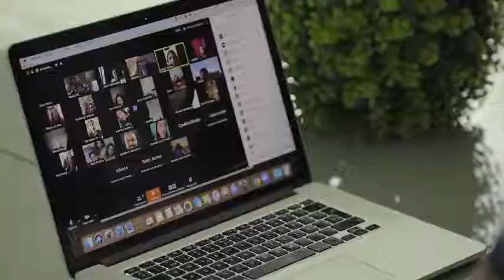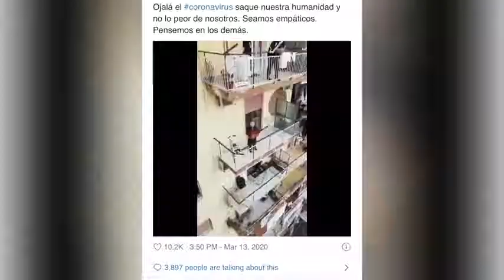BANDA MS TEMA COVID-19